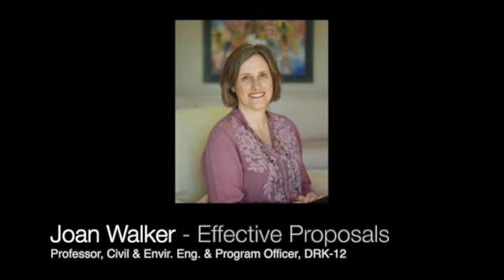Uncovering the Hidden Curriculum of DRK-12: Post Panel Pop-off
Season 1, Episode 1: CADRE co-PIs Ilana Horn and Terrell Morton teamed up to create a series of video podcast episodes to provide prospective awardees with tips to help enhance their grant writing. In the first episode, Post Panel Pop-off, they reflect on what they have observed about fundable proposals when serving as NSF review panelists. NSF Program Officers Mike Steele, Robert Ochsendorf, and Margret Hjalmarlson, Joan Walker, Gavin Fulmer, and Michael Ford also offer important guidance!

Learn more about CADRE, the resource network for NSF DRK-12 funded projects,